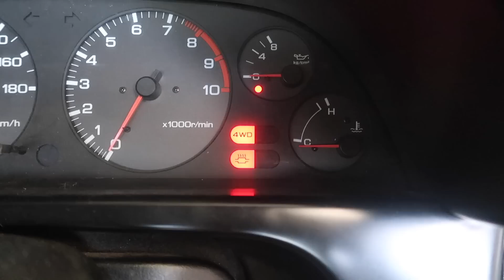Diagnosing the Problem... Secret GTR Codes!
DO I FIX THE GTR IN TODAY'S EPISODE OF ILLIMINATE?! FIND OUT NOW!!! You guys also asked for some skateboarding vlogs. We gotchu fam!